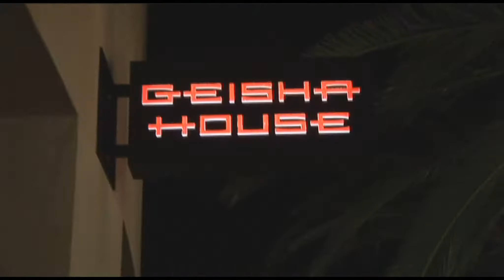Geisha House Teaser..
Quick Video Run down of The Geisha House in Santa Ana Ca, The place was packed with beautiful women all around dancing to the music of Dj David Delano . The event was put together by Ricky C.